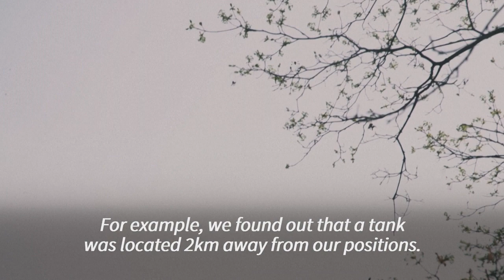Ukraine's formidable drone operators on the eastern front | AFP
The Ukrainian army is using civilian drones in the trenches. "These are the eyes of our army. With the help of a drone, we carry out both reconnaissance and surveillance, but also identification of the enemy and escort of assault groups" explains Oleksandr, a drone operator and 5th Brigade Air Support Department Commander.